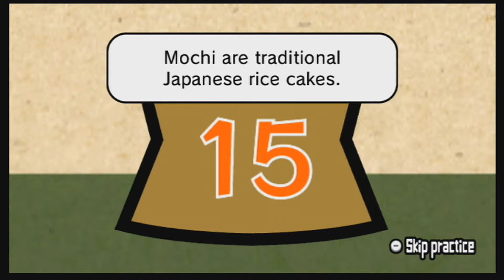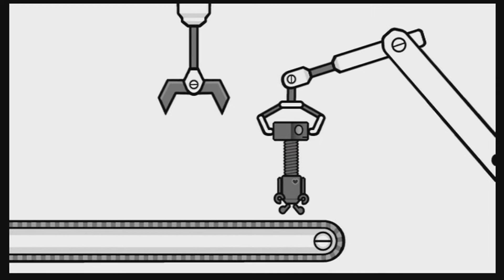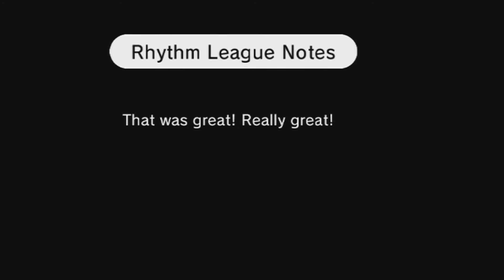Rhythm Heaven Fever - Part 3 - Heat-Fu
Are you ready for Freddy?